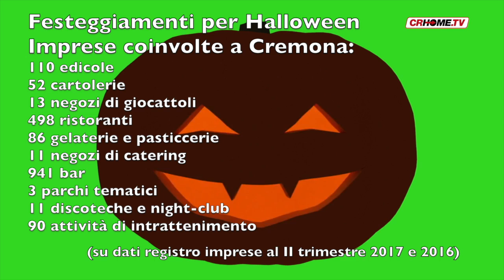Halloween: Cremona non si infiamma, poche le imprese coinvolte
"Scherzetto o dolcetto" a Cremona attecchisce, ma non troppo... Se in Lombardia sono 50.456 le imprese coinvolte nei festeggiamenti per Halloween (15,2% del totale nazionale), Cremona segue ma senza fretta: solo 1.815 imprese (0,5%), solo 71° a livello nazionale.